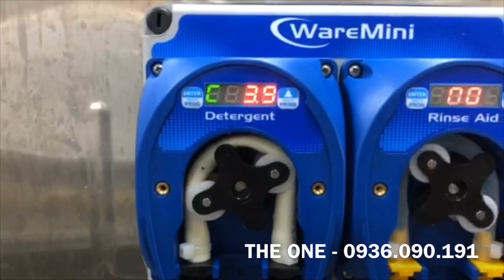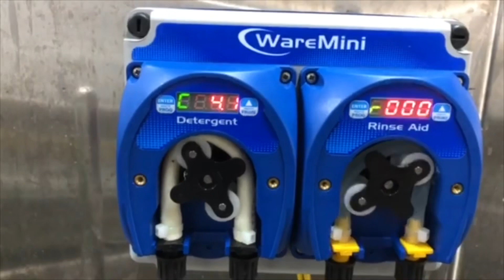Máy Rửa Bát Công Nghiệp Băng Chuyền SJM KOREA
Nhập và phân phối máy rửa bát công nghiệp băng chuyền cho bếp nhà hàng, bếp khách sạn, bếp ăn nhà máy, bếp ăn công nghiệp... LH-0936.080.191

VĂN PHÒNG : TẦNG 8 - TOÀ NHÀ SACOMBANK - Đ. LÊ ĐỨC THỌ - MỸ ĐÌNH - HÀ NỘI ;

SHOWROOM : LÔ E1.2 ĐƯỜNG PHẠM HÙNG - MỸ ĐÌNH - THÀNH PHỐ HÀ NỘI ( CÁCH BẾN XE MỸ ĐÌNH 500m )

TỔNG KHO : KHU CÔNG NGHIỆP HAMATRA - MÊ LINH - HÀ NỘI